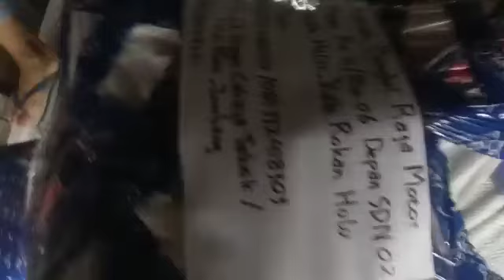update harian bct multi pres Jombang